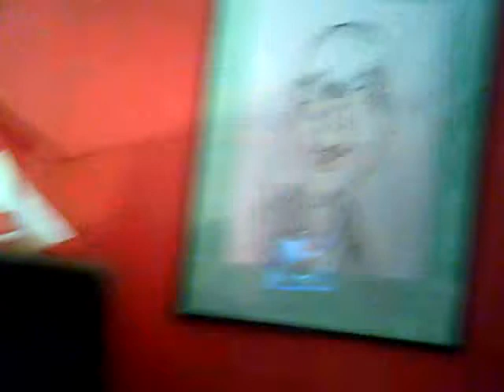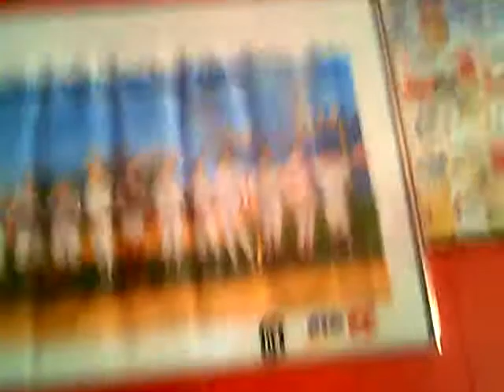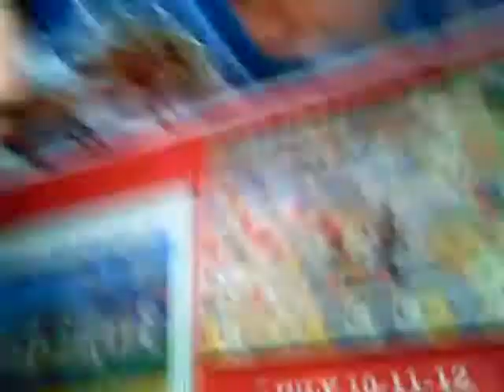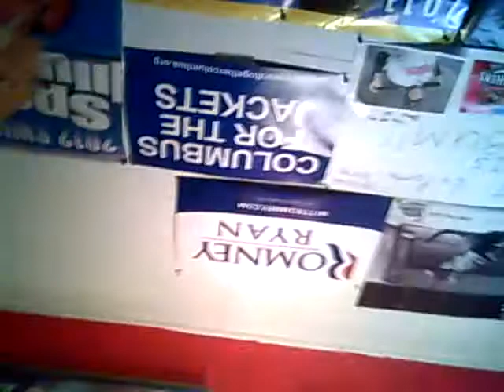A look at the New Studio 10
Andy walks you another and shows you the new stuff in the Studio where All Andy Alfred is taped all the cool new things Ceiling of Moral and the cool ticket display.